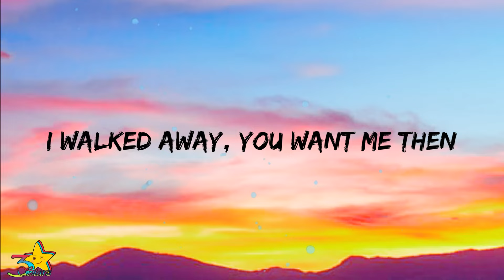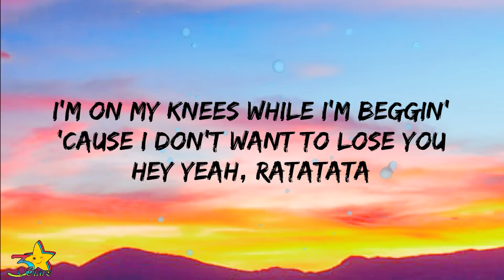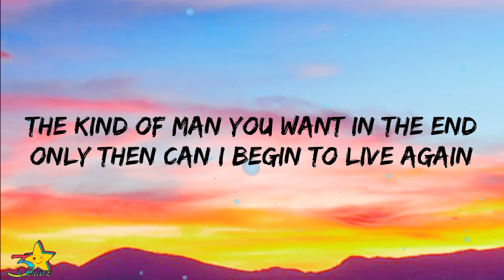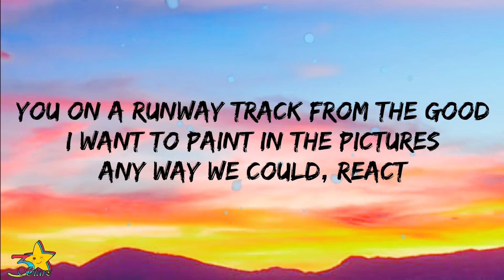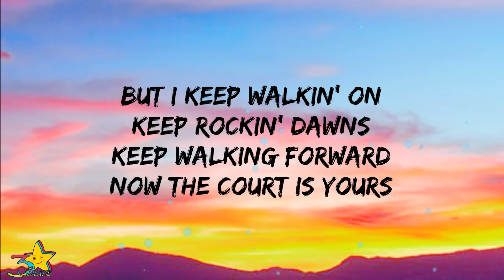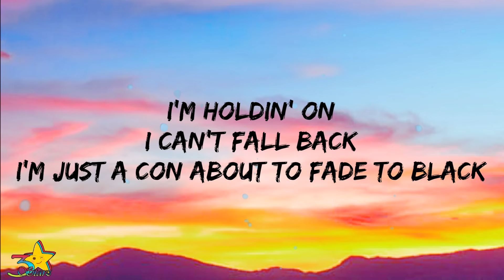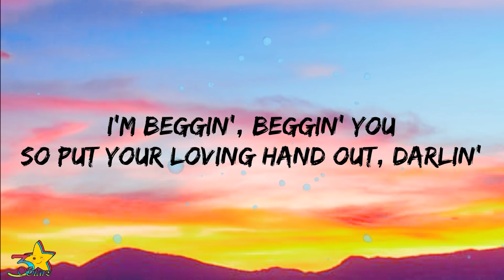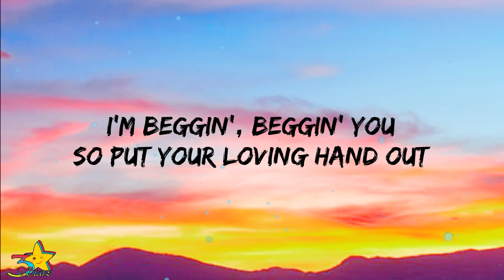Måneskin - Beggin' (Lyrics) | I'm beggin, beggin you, put your loving hand out baby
Måneskin - Beggin' (Lyrics) | 3starz

[Chorus]
Mhh ye-e-e-ah

Lyric Video of "Beggin" by Måneskin | 3starz